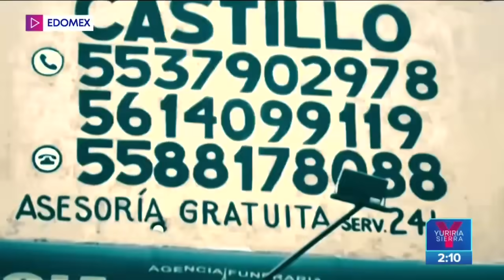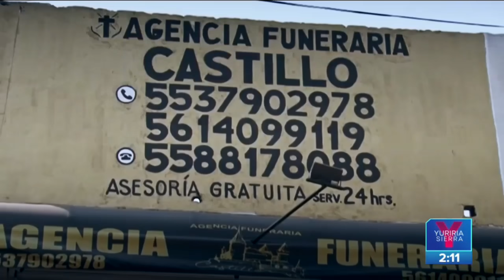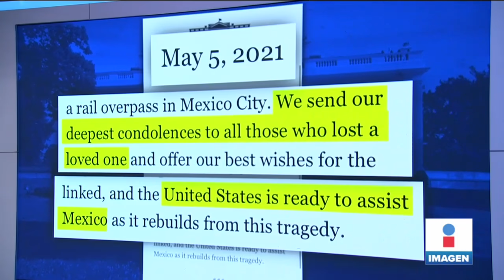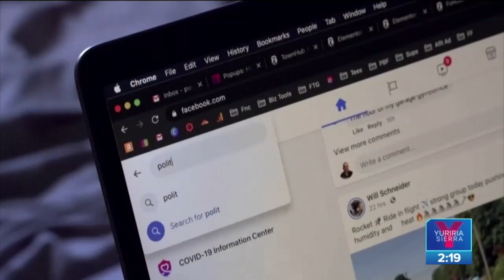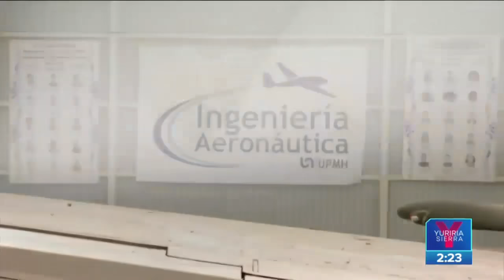Noticias con Yuriria Sierra | Programa completo 5 de mayo de 2021